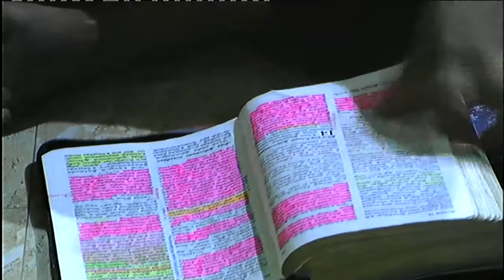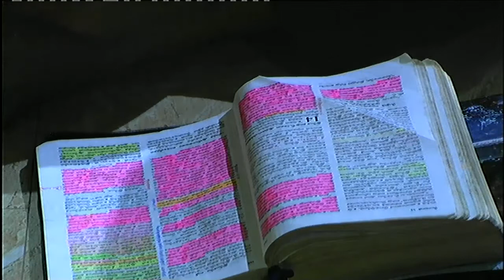June 13, 2017 - Deliverance & Demonology - Tuesday Evening Part 2